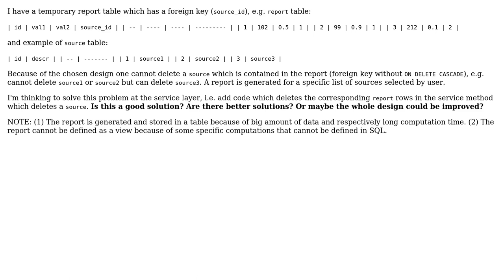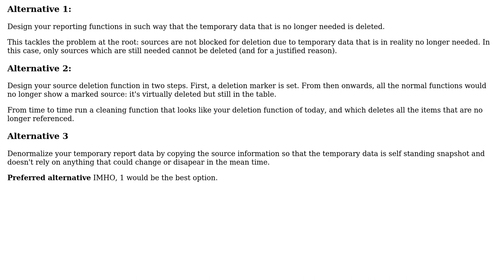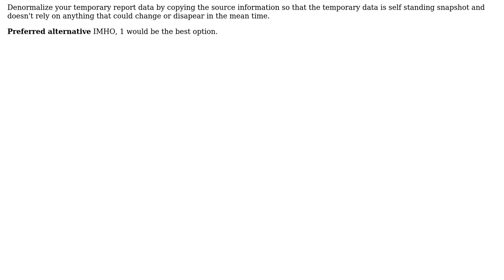Software Engineering: Delete dependent entities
With thanks & praise to God, and with thanks to the many people who have made this project possible! | Content (except music & images) licensed under CC BY-SA | Music | Images & others | With thanks to user Radu Dumbraveanu user Christophe and the Stack Exchange Network Trademarks are property of their respective owners. You are responsible for your own actions.